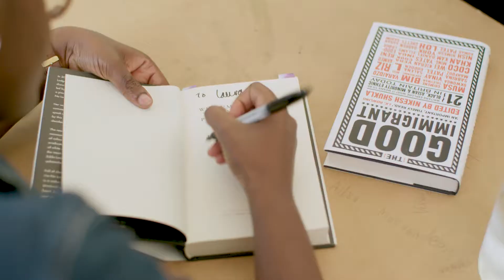Reni Eddo-Lodge Interview at the Edinburgh International Book Festival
We had a quick chat with Reni Eddo-Lodge after her event at the 2017 Edinburgh International Book Festival. Plus, we found out from some audience members what they thought about the event.